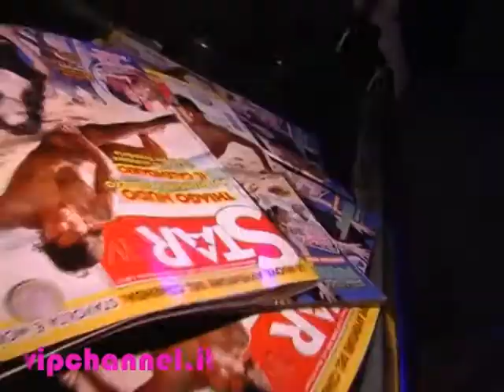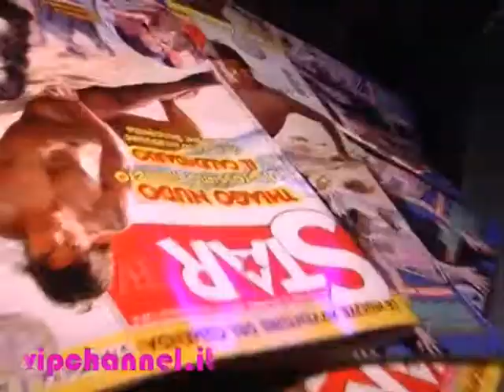moravia model night @ tocqueville 15 10 08